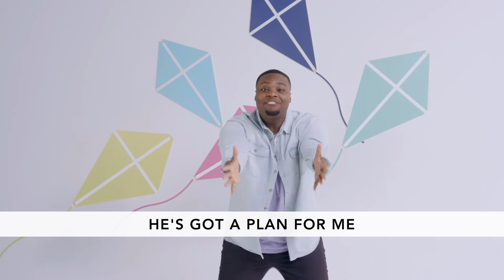Clubhouse - September 13th